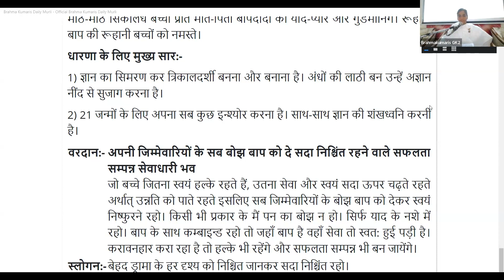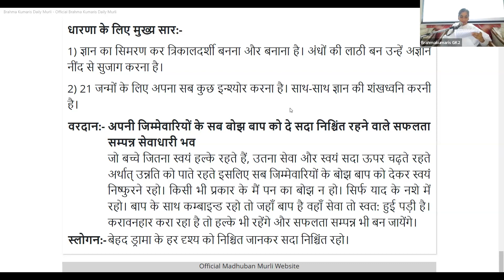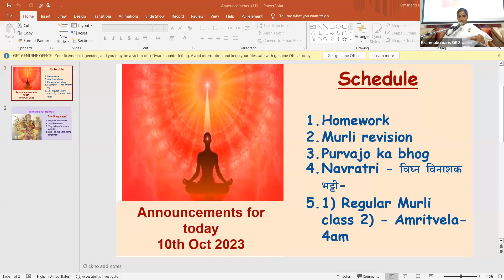11th Oct - Saakar Murli - BK Sister Sangeeta, GK-II New Delhi